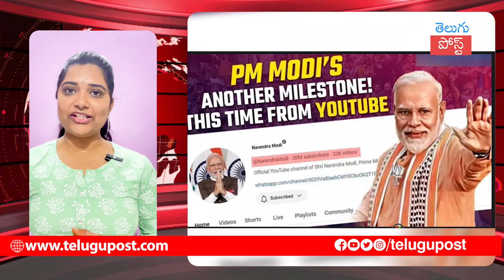యూట్యూబ్‌లోనూ మోడీ హవా | PM Modi YouTube Record || TeluguPost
PM Modi YouTube Record